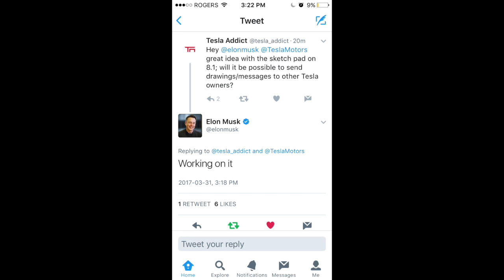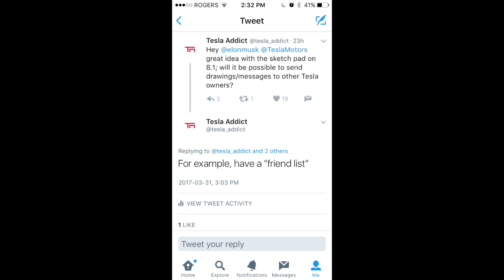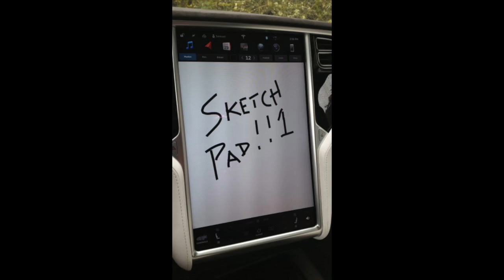Episode 20: Autopilot Update + New Easter Egg!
Hello and welcome to episode number 20 of Ten Tesla Topics! This episode will cover these 5 topics:

1. Tesla Messaging?
2. More Cameras For Autopilot
3. Another Tesla Easter Egg!
4. Tesla expanding in Jordan
5. Update on a Tesla fire

Thank you for listening; new show every Tuesday and Saturday! Be sure to follow the show: